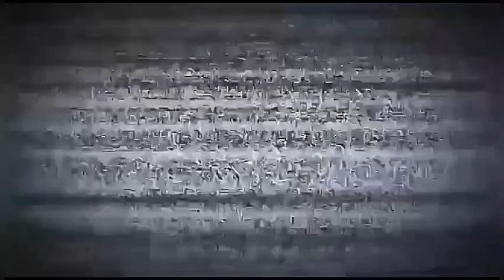Kenworth con 6 remolques de caña